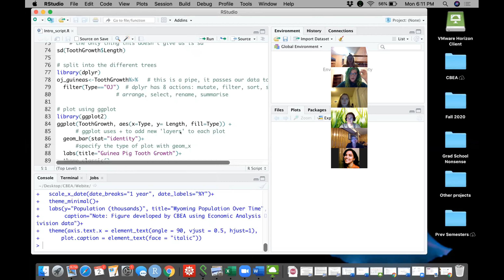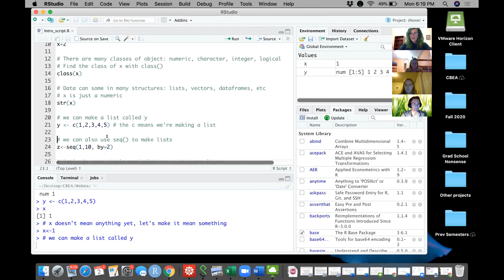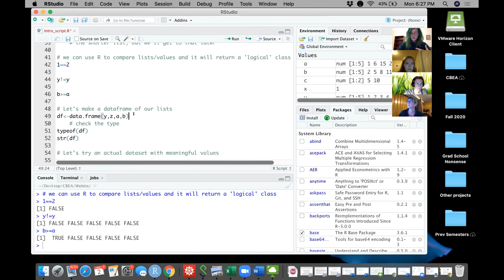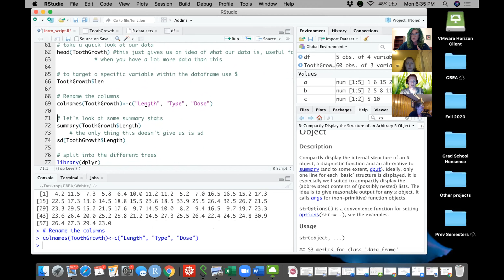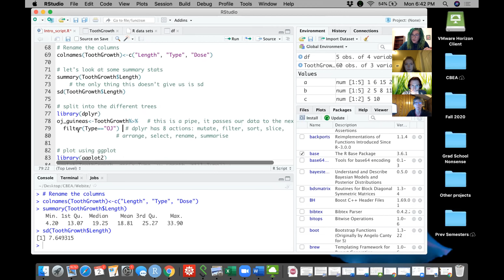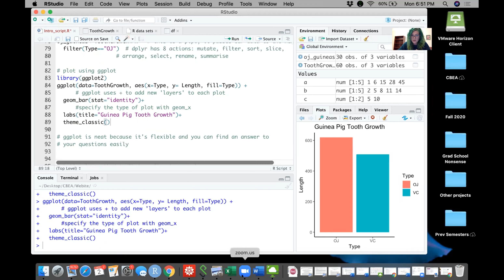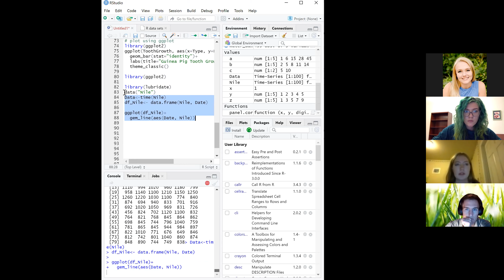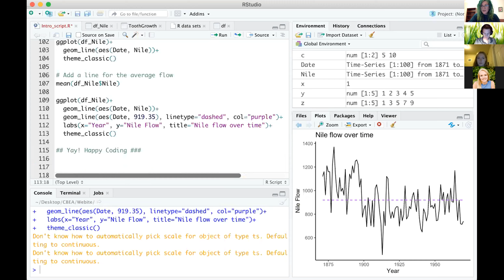R Workshop Hosted by WWEN Fall 2020